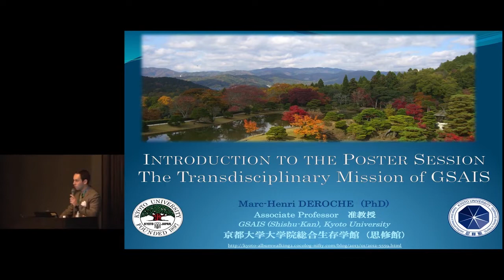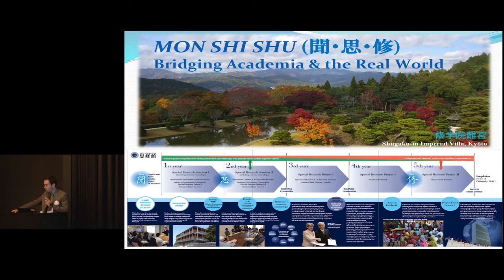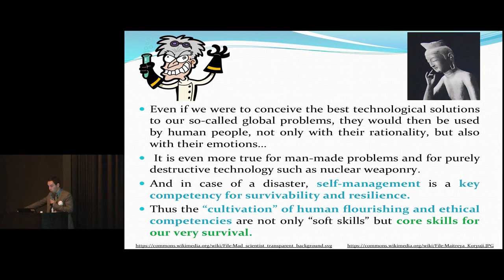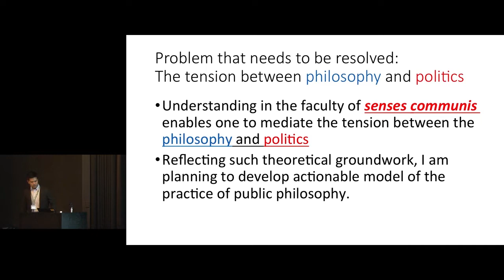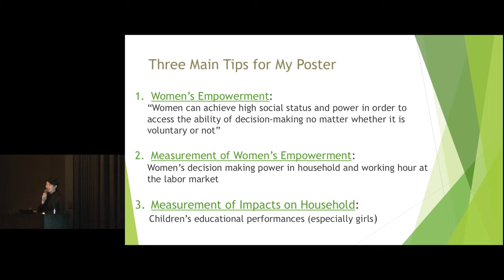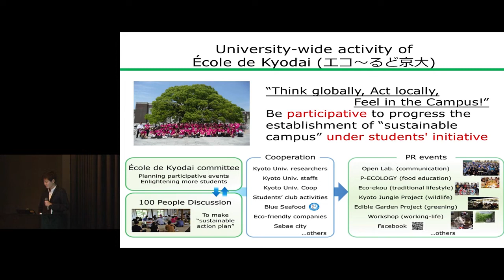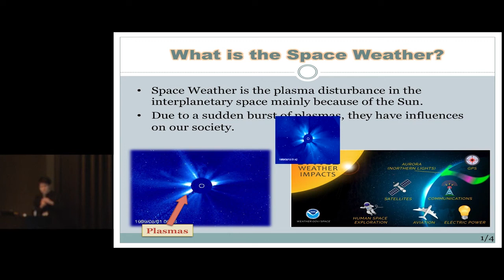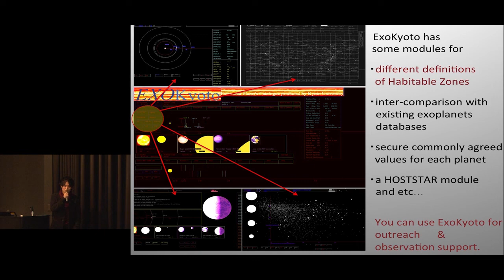Kyoto Univ. 5th International Symposium on Human Survivability, 9. Student Poster Session, Nov 2016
Kyoto University Fifth International Symposium on Human Survivability
“Disasters and Human Survivability: Enhancing Resilience to Risks Threatening the Future of Humanity”

22 November 2016, Kyoto, Japan

Introduction to the Student Poster Session:
General Introduction: Prof. Marc-Henri Deroche (GSAIS, Kyoto University)
Student Presentations

第５回国際シンポジウム
2016年11月21〜22日
京都大学大学院総合生存学館 思修館